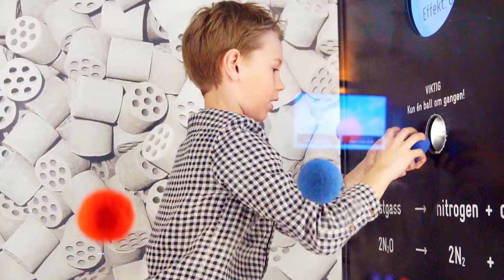BlideBarn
Blidebarn.no er et samarbeid mellom fire familieaktiviteter i Telemark og Vestfold. Hos oss kan barna kose med dyrene i Foldvik Familiepark. Stupe og plaske i bassengene i Skien fritidspark. Leke og lære på DuVerden i Porsgrunn. Eller klatre i Skandinavias største klatrepark Høyt&Lavt på Steinsholt.